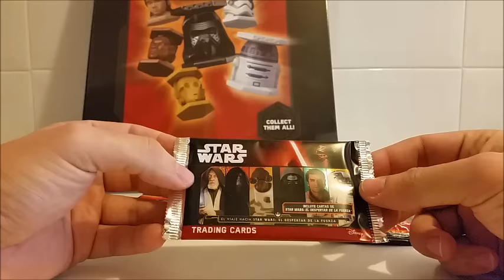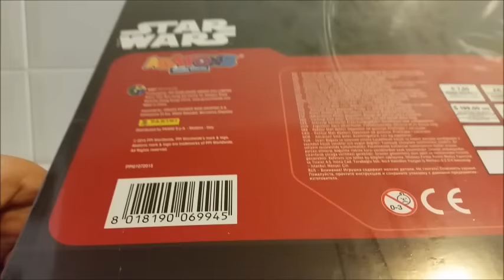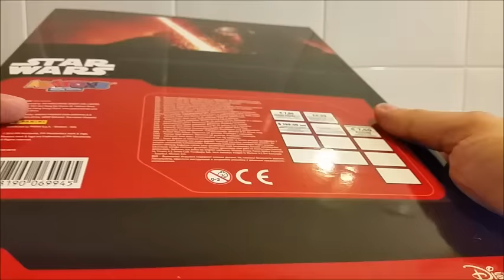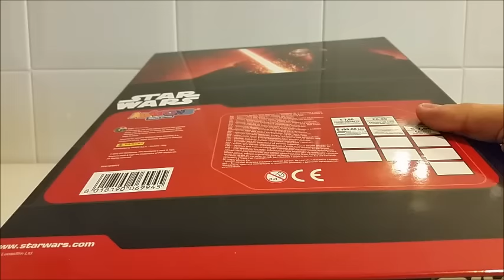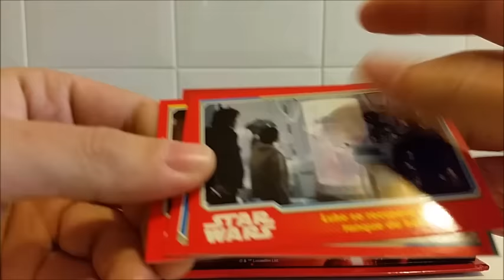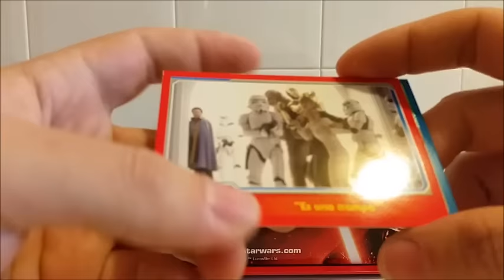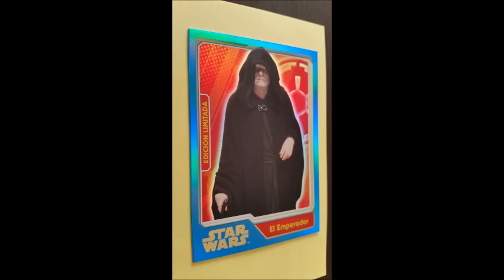!! Apertura Especial !! - " Estreno " El Despertar de la Fuerza CromoCole